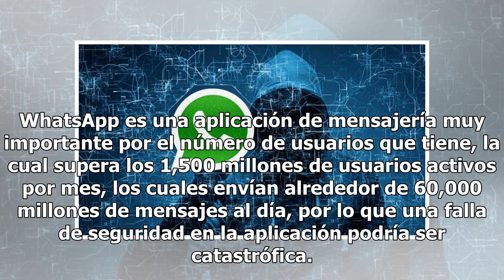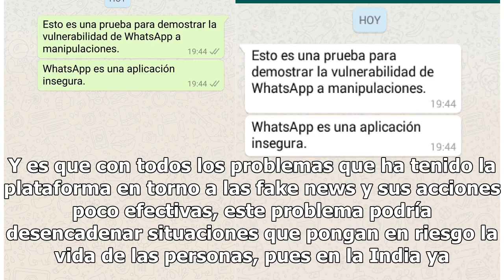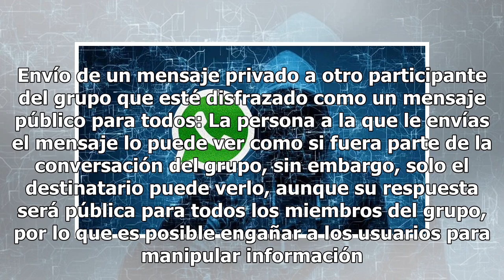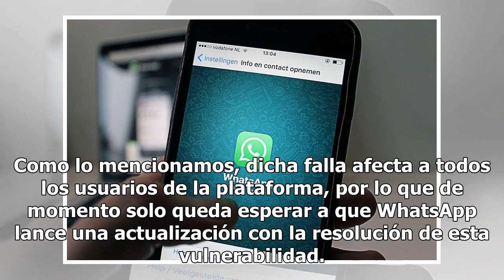Nueva vulnerabilidad de WhatsApp pone en riesgo tus mensajes enviados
WhatsApp es una aplicación de mensajería muy importante por el número de usuarios que tiene, la cual supera los 1,500 millones de usuarios activos por mes, los cuales envían alrededor de 60,000 millones de mensajes al día, por lo que una falla de seguridad en la aplicación podría ser catastrófica. Y...